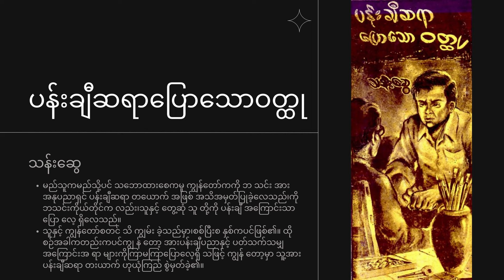ပန်းချီဆရာပြောသောဝတ္ထု သန်းဆွေ (သွေးသောက် ၁၉၅၅ နိုဝင်ဘာလ)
ပန်းချီဆရာပြောသောဝတ္ထု
စာရေးသူ - သန်းဆွေ
သွေးသောက် မဂ္ဂဇင်း  _၁၉၅၅ နိုဝင်ဘာ
စာဖတ်သူ - မေနှင်းစက်

စာမြည်း
မည်သူကမည်သို့ပင် သဘောထားစေကမူ ကျွန်တော်ကကို ဘ သင်း အားအနုပညာရှင် ပန်းချီဆရာ တယောက် အဖြစ် အသိအမှတ်ပြုခဲ့လေသည်၊ကိုဘသင်းကိုယ်တိုင်က လည်း၊သူနှင့် တွေ့ဆုံ သူ တို့ကို ပန်းချီ အကြောင်း
သာ ပြော လေ့ ရှိလေသည်။
သူနှင့် ကျွန်တော်စတင် သိ ကျွမ်း ခဲ့သည်မှာ၊စစ်ပြီးစ နှစ်ကပင်ဖြစ်၏။ ထို စဉ်အခါကတည်းကပင်
ကျွ န် တော့ အားပန်းချီပညာနှင့် ပတ်သက်သမျှ အကြောင်းအ ရာ များကိုကြာမကြာပြောလေ့ရှိ သဖြင့် ကျွန် တော့မှာ သူ့အား ပန်းချီဆရာ တးယာက် ဟုယုံကြည် စွဲမှတ်ခဲ့၏။
သို့သော် ယနေ့ ထက်တိုး၊သူ၏ လက် ရာဟူ၍ တကား တချပ်မှ မတွေ့ခဲ့ ဘူးသော်လည်းသူ့ အါးပန်းချီ
ဆရာ တယောက် ဟုယုံကြည်ခဲ့သော စိတ်ကို ဖျောက်ဖျက်၍ မ“ရချေ။ ကိုဘသင်း ကမူကါး၊ ကျွန်တော်နှင့်
တွေ့တိုင်း ပန်းချီ……

[ယခု စာအုပ်များ ကို ကြော်ငြာ မပါဘဲ  .mp3 နဲ့ လိုချင်ရင် အဖွဲ့ဝင်ပြီး ရယူနိုင်ပါတယ်။]
အဖွဲ့ဝင်လိုပါက အခု link မှတစ်ဆင့် (သို့မဟုတ် ) facebook messenger မှတစ်ဆင့် စာပို့ထားပေးပါ။